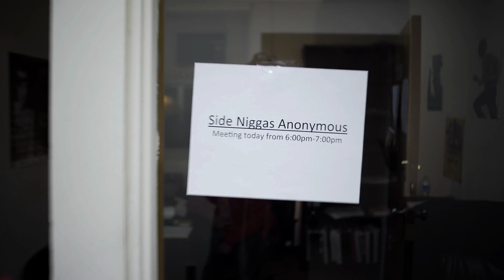Tony Cobain Show, Episode 6: Side Niggas Anonymous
Starring
Tony Cobain
Mark Dabney
Audre' Dabney

Written by
Mark Fortune & Tony Cobain

Directed by Michael Lindsey